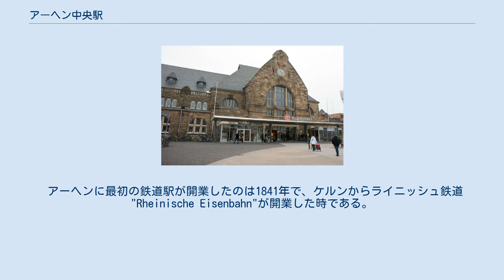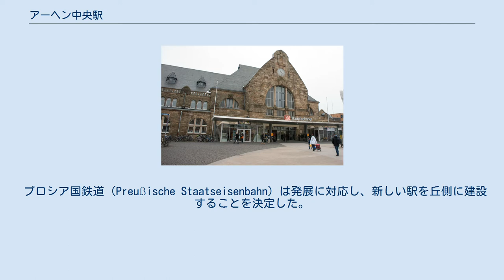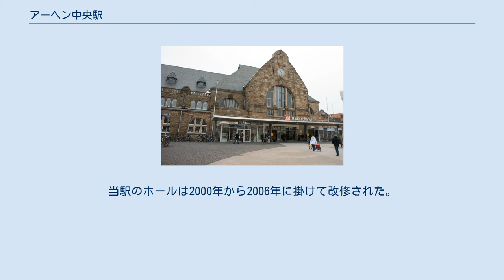アーヘン中央駅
ライン＝ルールSバーン
コンコース（2007年） アーヘン中央駅 (ドイツ語: Aachen Hauptbahnhof) は、ドイツ・ノルトライン＝ヴェストファーレン州西部の都市アーヘンにある、主要鉄道駅。
 アーヘンにある4駅中最大の駅であり、主要な長距離鉄道路線が結節している要所である。
ベルギーとの国境に近く、国境を越えた先にはヘルゲンラート駅がある。
 アーヘンに最初の鉄道駅が開業したのは1841年で、ケルンからライニッシュ鉄道"Rheinische Eisenbahn"が開業した時である。
ベルギー国境に近いハーベストハルに最初に延伸され、1843年10月15日にはアントウェルペンまで延長された。
最初駅は市の城壁の外側に建設されたが、市の急成長に伴ってそのうち新しい建物に周りを囲まれてしまった。
 プロシア国鉄道（Preußische Staatseisenbahn）は発展に対応し、新しい駅を丘側に建設することを決定した。
築堤と新しい橋が1901年に建設され、1905年12月21日に新しい場所に駅が開業した。
ドイツ軍が撤退する、1944年に大きな損害を被るまでは、目立った災害には遭わなかった。
しかしながら、鉄道網は連合国軍にとって大変価値があるものと見られてから、復旧は早く進み1950年までには戦災の後は取り除かれた。
 1966年にアーヘン中央駅は電化されている。
電化方式がベルギー国鉄が直流電化3000Vでドイツ鉄道が交流電化15kVであるため、当時駅構内に黒磯駅のような切替地点の設備を設けることを決めた。
6番線から9番線には切替可能な架線があり、国際運用のタリス、ICE、レギオナルエクスプレス（快速相当）などの列車が利用している。
当駅のホールは2000年から2006年に掛けて改修された。
2007年には推定4,000万ユーロの信号設備が追加される。
 Template:アーヘン-メンヒェングラートバッハ線